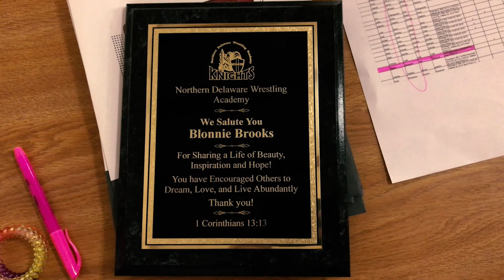Blonnie gets a recognition award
Those take you to our account with Amazon that produces so called "income". Every 10 or 20 episodes we'll log in to see another few bucks accumulated (and I do mean a few bucks!) but with time (lots of time) they do make a difference and allow us to actually pay for Canon/Nikon/GoPro/DJI service charges so we can fix all the equipment that constantly gets broken while producing the videos posted on this channel. You think it's possible to not break equipment and make interesting content? OK, it is... we don't break it too much but watch Episode 001.. things just happen! If it's not equipment repair it's gas for the road so we can GET to all the destinations we want to show you. It's food for the three poochies we have as our loyal companions, it's make up for David so can remain presentable while talking to you (absolutely NOT wearing make up!! - David) and about 5 cups of coffee per day (when we say day here we really mean night) so the editing of the videos doesn't cease. In other words - the needs are abundant and every one of your clicks matters, please consider following the links and.. if you're not interested in the equipment we are listing PLEASE BUY SOMETHING YOU WANTED TO BUY ANYWAY :) :) :) believe it or not by some complex online magic this helps us in a small way too. We really really really appreciate all your support!